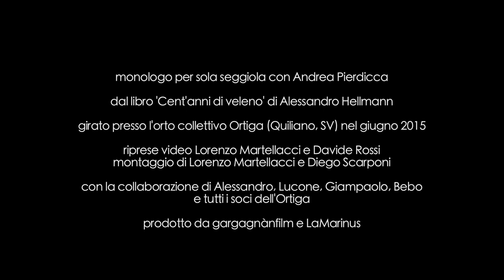IL RACCONTO DEL FIUME RUBATO @ORTIGA [TRAILER 1]